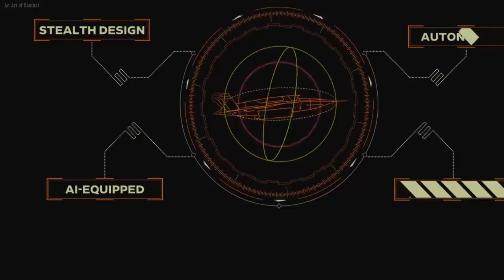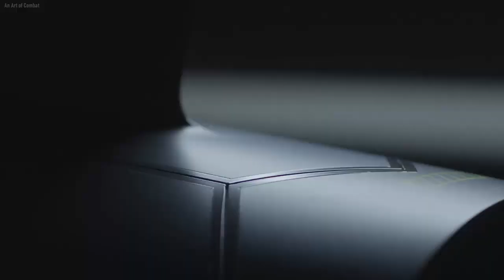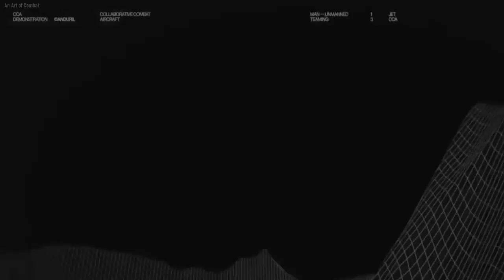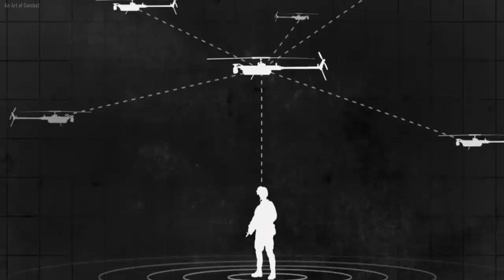The US Air Force selected Anduril Acquisition to produce more than 1,000 CCAs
US Air Force picks Anduril, General Atomics for CCA program.

The Department of the U.S. Air Force has selected Anduril and General Atomics to proceed with detailed designs, manufacture, and testing of production representative test articles as part of the Collaborative Combat Aircraft (CCA) program.
Under the CCA initiative, the Air Force aims to equip its forces with crewed and uncrewed platforms that can effectively address evolving threats. The decision to continue funding these companies underscores the program’s progress and the strategic importance of fostering collaboration between industry and government.
Secretary of the Air Force Frank Kendall emphasized the rapid execution of the program, attributing its success to the invaluable collaboration with industry partners. The CCA program is part of the Next Generation Air Dominance Family of Systems, aligning with the Air Force’s goal of fielding autonomous systems efficiently and effectively.
Assistant Secretary of the Air Force for Acquisition, Technology, and Logistics Andrew Hunter highlighted the pivotal role of industry partners in driving the initiative forward, emphasizing the need for innovation and expertise to ensure its success.
With a competitive production decision for the first increment of CCA expected in fiscal year 2026, the Air Force remains committed to delivering a fully operational capability by the end of the decade. International partnerships and potential Foreign Military Sales are being explored to enhance affordability and interoperability across borders.
The CCA program aims to deliver over 1,000 CCAs, prioritizing cost-effective scalability while enhancing America’s air superiority capabilities.